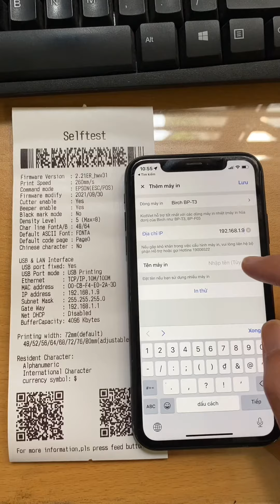Cài đặt thiết lập máy in hoá đơn Kpos Zy307 trên app Kiotviet trên điện thoại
Hướng dẫn cài đặt máy in hoá đơn Kiotviet Kpos Zy307 trên điện thoại di động
Các bạn lưu ý phải chỉnh IP của máy in đúng với dải IP của nhà mạng
Ví dụ: IP nhà mạng thông thường sẽ là: 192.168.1.X
thì IP máy in phải đúng dải như sau: 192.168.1.Y ( X khác Y )
CÔNG TY TNHH TM&DVCN GIA BẢO